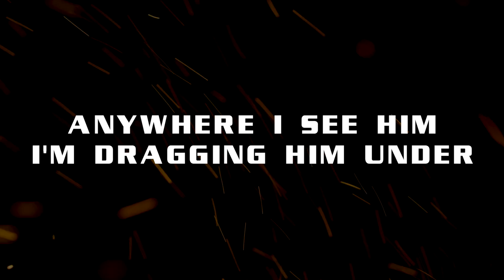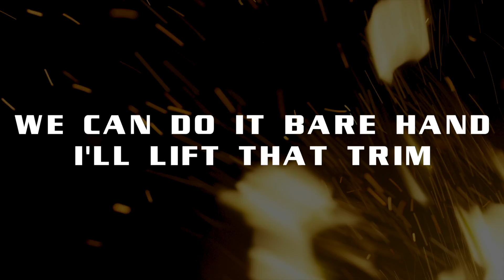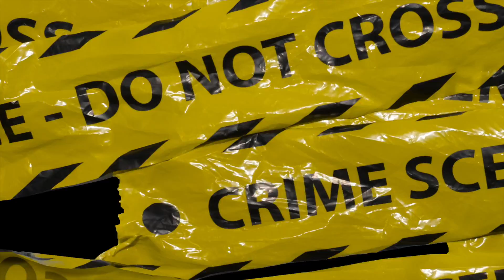Blay Vision - Revenge (Lyric Video)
Video by Visionary (@VisionaryShot)